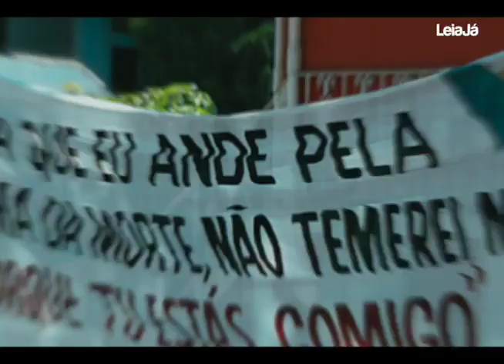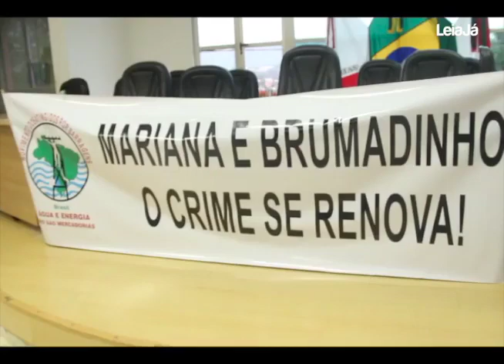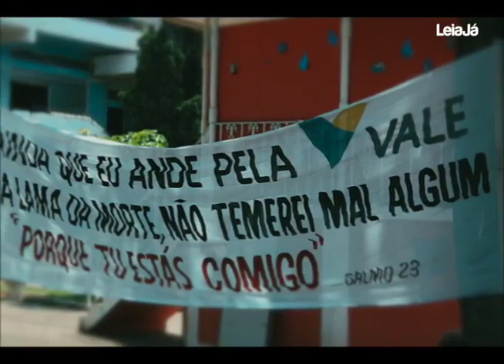"Brumadinho - O que restou depois da lama" | Parte 3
Na série de reportagens "Brumadinho - O que restou depois da lama", o LeiaJá viajou pela cidade de Brumadinho ouvindo relatos de pessoas afetadas pelo rompimento da barragem.

Após tragédia, o que pensam os moradores de Brumadinho.